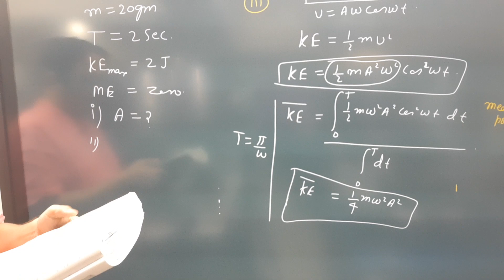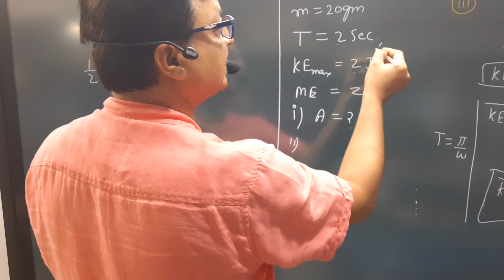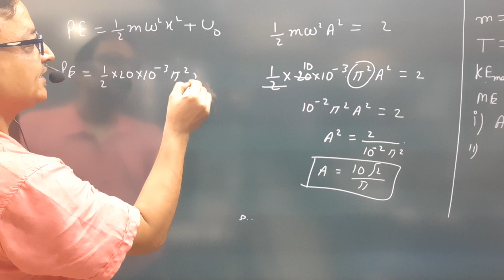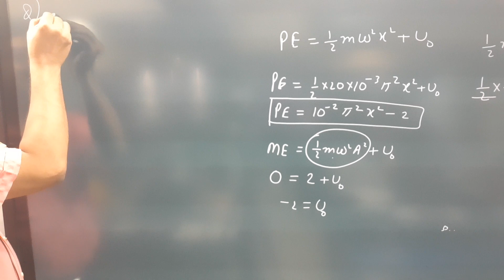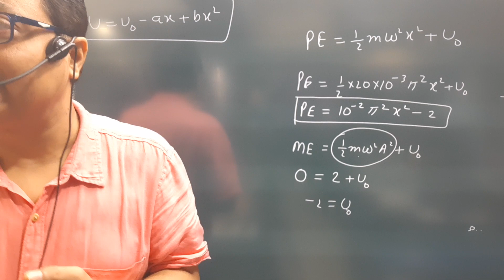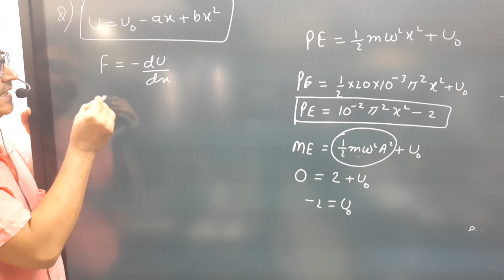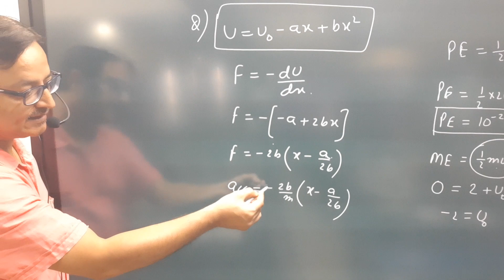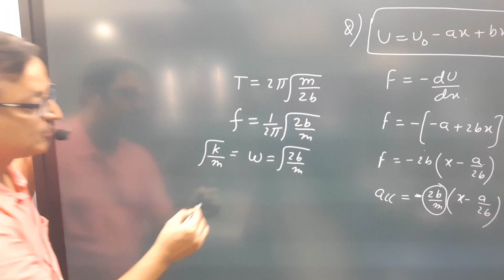shm energy in shm lecture2